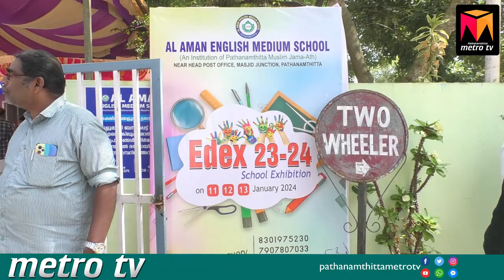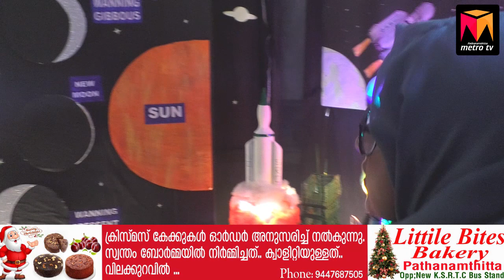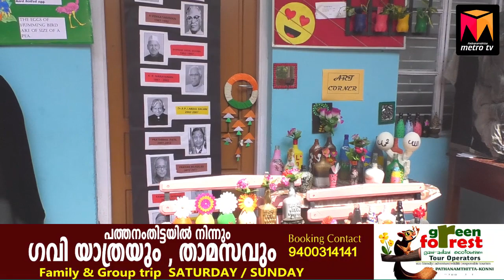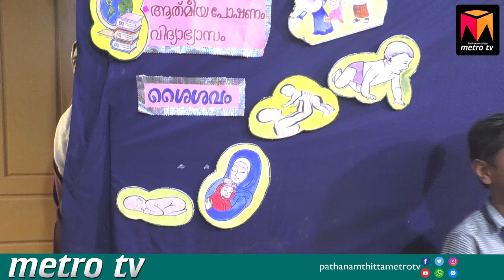അൽ അമാൻ സ്കൂളിലെ കൊച്ചുകുട്ടികളാണിതിന് പിന്നിൽ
അബാൻ ജംഗ്ഷൻ മുതൽ  അഗ്നിപർവ്വതം വരെ ഇവിടെ കാണാം;

PATHANAMTHITTA BASED LEADING ONLINE NEWS TV
പത്തനംതിട്ട ജില്ലയിലെ വാർത്തകൾ തത്സമയം അറിയാം ...

pathanamthitta news

PATHANAMTHITTA NEWS
PATHANAMTHITTA VARTHAKAL
PATHANAMTHITTA METROTV
BINU VAZHAMUTTOM
MALAYALAM NEWS
KERALA NEWS
ENTE PATHANAMTHITTA
PATHANAMTHITTA TOWN